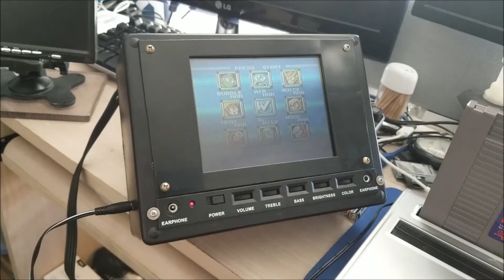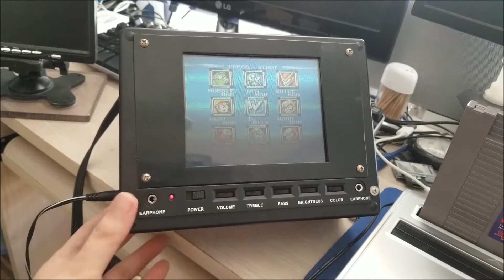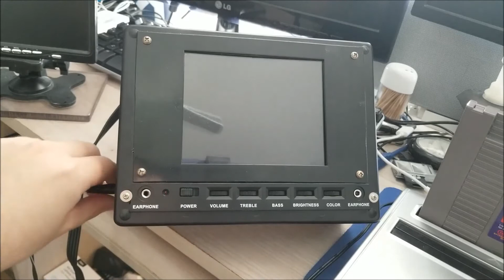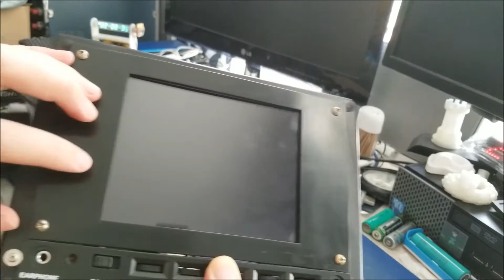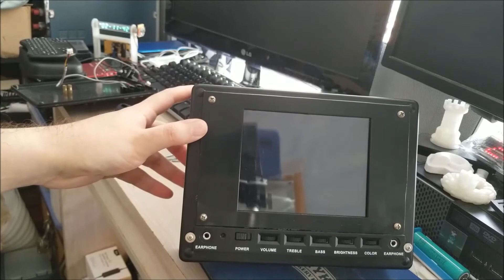LCD Composite Monitor: Early Project from Over 15 Years Ago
So I get asked a lot how I first got into electronics and how I learned the skills I have. Well this video is a bit of a trip down memory lane showing one of the first projects I built over 15 years ago.

I used to tinker with and try and repair av equipment and game consoles when I was a young teen so I built this portable lcd monitor to help me test. The parts originally came from an lcd that screwed into the xbox to be used in a car but I wanted to make it a bit more useful so I decided to build it into a radioshack project box.

Let's see if this hunk of junk still works and tear it open to see how bad my early building skills were.

Code: sjmics
Max Use: 1 (one for per user)
Amount Limit: 300